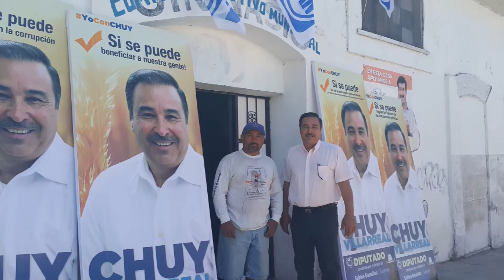CHUY VILLARREAL RECORRIDO POR EL DISTRITO 11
CHUY VILLARREAL, CANDIDATO A DIPUTADO POR POR EL DISTRITO 11 ELECCIONES 2016 CHIHUAHUA